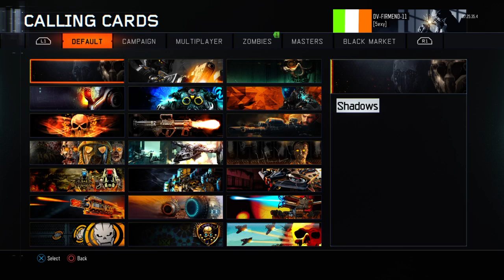The Giant Part 2